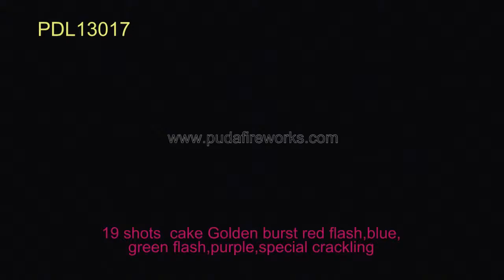Consumer cake PDL13017 HD